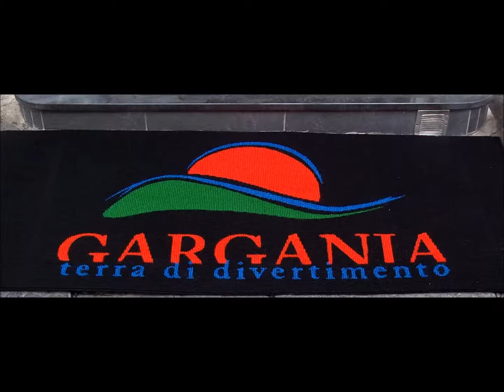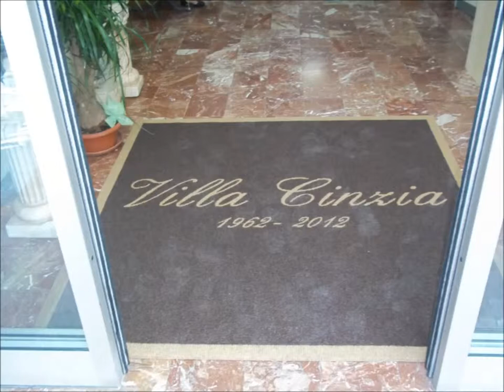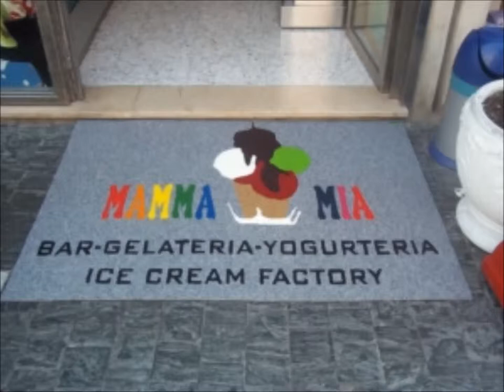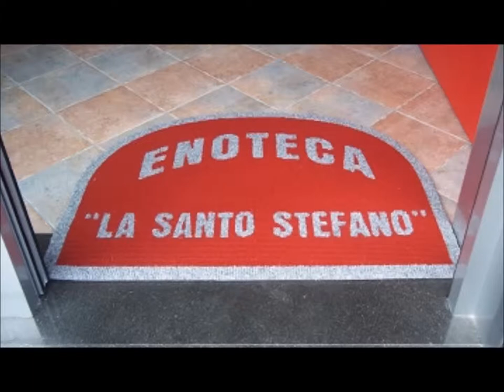ARTIGIANO:NAPOLI, ILPROFESSOREDELLOZERBINO ZERBINI E TAPPETI ECC...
azienda "Il Professore dello Zerbino" di Capone Cristian realizza zerbini ad intarsio personalizzati su misura con loghi per negozi, aziende, enti, associazioni, attività commerciali e privati. Collabora con arredatori, studi grafici, decoratori, architetti e rivenditori.

Ovunque vi sia un ingresso, riparato o meno, trovano sistemazione i nostri geniali zerbini intarsiati personalizzati su misura ed i nostri tappeti che svolgono la doppia azione di pulizia e pubblicita'. Infatti sono barriere ideali contro lo sporco e resistono all'umidità e all'acqua permettendone l'impiego anche all'esterno.

I nostri zerbini sono di altissima qualità, conformi alle normative cee in materia di sicurezza ed igiene, ignifughi ed antisdrucciolo. Possibilità di realizzazione in 6 tipi di materiali diversi a scelta del cliente:

Nido d'Ape h 10mm
Cocco Naturale h 18mm
Gomma Ricciolata Drenante h 18mm
Asciugapasso h 6mm
Coprigradini per scale h 6mm
Zerbini in Alluminio
La sede a Marigliano in provincia di Napoli e spedisce a Milano, Torino, Bologna, Roma, Firenze, Trento, Bolzano, Perugia, Pescara, Catanzaro, Genova, Palermo, Bari, Cagliari, Modena, Venezia, Ancona, Campobasso, Potenza e in tutta Italia.

Per maggiori informazioni e preventivi gratuiti entra nel nostro sito o contattaci.

Buona Navigazione!!